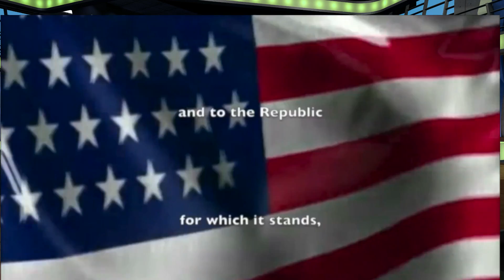Shark News Live 4 16 18